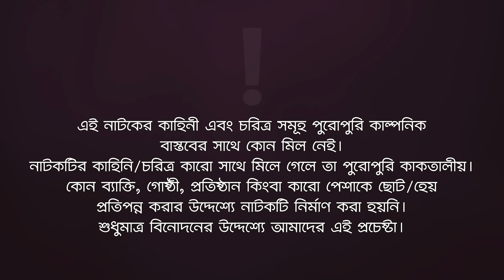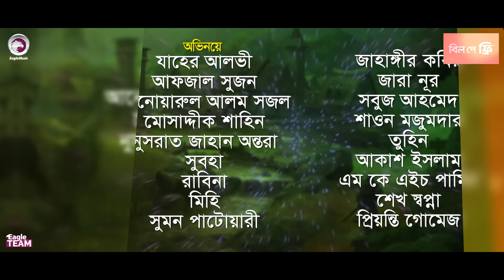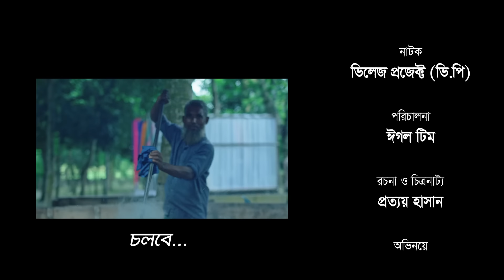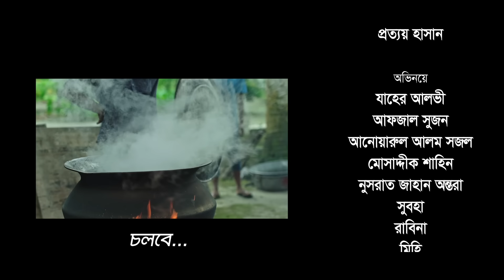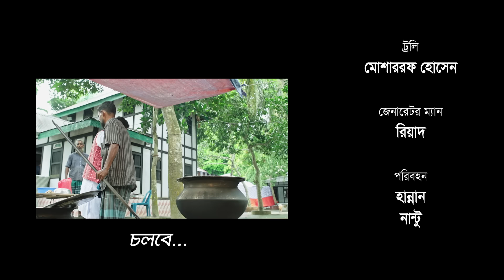Village Project | Bangla Natok | Zaher Alvi, Afjal Sujon, Sajal, Ontora, Mihi | Natok 2021 | EP 16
Village Project (V.P) - New Natok 2021 - Village Project Natok/ ভিলেজ প্রজেক্ট নাটক, starring Zaher Alvi, Afjal Sujon, Anwarul Alam Sajal, Mosaddik Shahin, Nusrat Jahan Ontora, Subha, Rabina, Mihi, Zara Nur in lead roles, directed by Eagle Team.

Village Project Natok Cast: Zaher Alvi, Afjal Sujon, Anwarul Alam Sajal, Mosaddik Shahin, Nusrat Jahan Ontora, Subha, Rabina, Mihi Ahsan, Zara Nur, Jahangir Kobir, Sobuj Ahmed, Mimo, Faizul Kabir Rothi, Shawon Majumder, Tuhin Chowdhury, Akash Islam, MKH Pamir, Baidya Nath Saha, Sheikh Shopna, Sumon Patwary, Priyonti Gomez, Shamim Fokir, Ariyan, SI Prince, Forhad, Jony, Jahangir Alam and Ruhul Amin.

Asst Director: Abdullah Al Fahad, Nazim
DoP: Johir Rayhan
Edit: SA Sumon
Asst Edit: Md. Badhon, Anik Islam, Shamim Hossain
Color: Bappi
Background Score: Ankur Mahamud
Graphic Design: Nadia

Production Manager: Sumon Patwary, Rana Sheikh
Production Assistant: Jahangir Alam, Ruhul Amin, Babu, Riyad
Camera Crew Chief: Noyon Molla
Camera Crew Assistant: Mojahid, Shakil, Hridoy
Makeup: Forhad Ahmed
Light: Alam Hossain, Nobir
Light Supply: Hridoy, Babul
Trolley: Mosharraf
Transport: Hannan, Nantu
Generator Man: Riyad
Location: Bikrampur
Post: Eagle Creative House